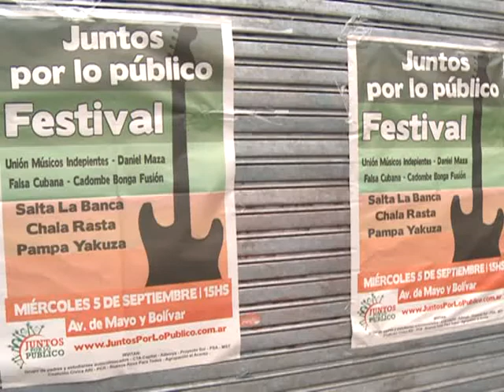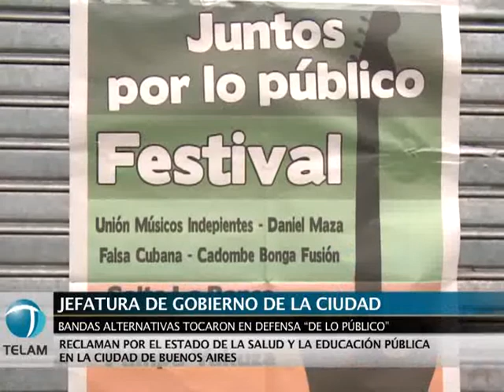Bandas alternativas tocaron por la salud y la educación pública en la ciudad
Distintas bandas alternativas tocaron esta tarde frente a la sede del Gobierno porteño para protestar por el estado de la salud y la educación pública en la ciudad de Buenos Aires. La protesta contó con la presencia de un numeroso grupo de jóvenes que reclamaron un cambio en las políticas públicas llevadas a cabo por Mauricio Macri.